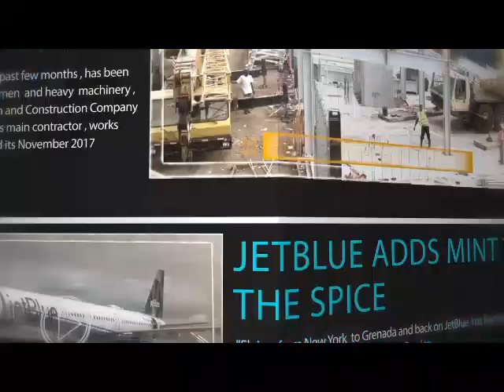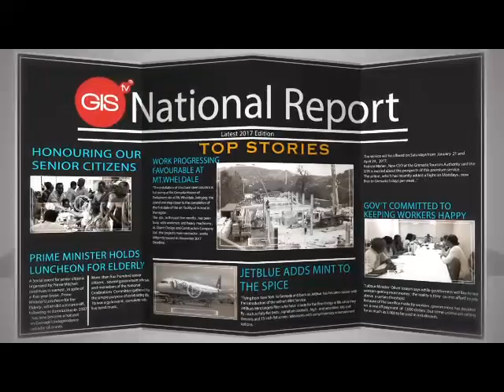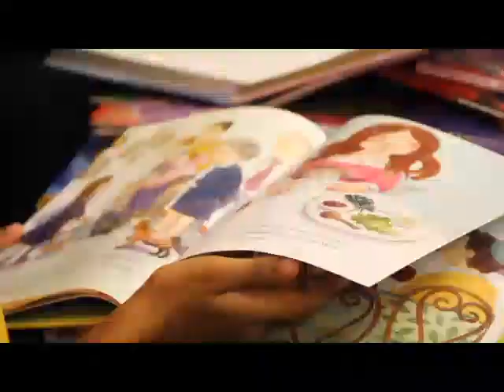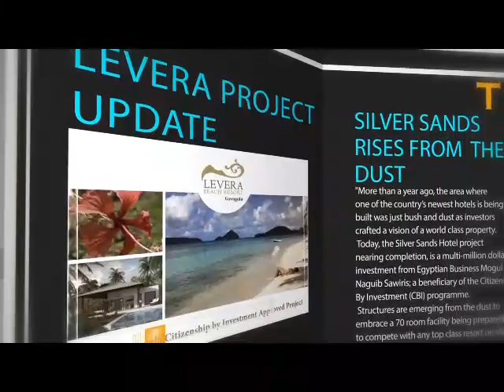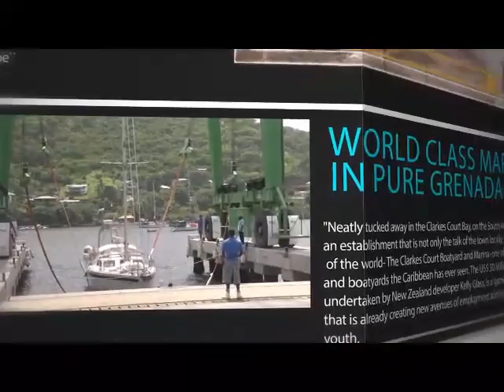THE NATIONAL REPORT MONDAY 13TH NOVEMBER 2017